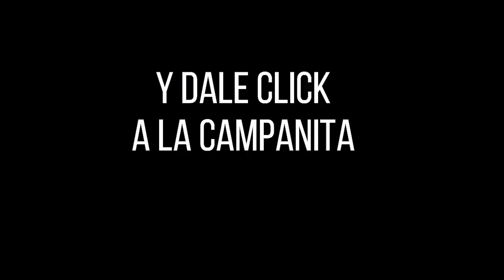EL SINUANO NOCHE Resultados MIÉRCOLES 27 DE JULIO de 2022 ✅🥇🔥💰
Hola buenas noches, te presentamos los resultados de las loterías y chances en Colombia, vamos con el Resultados del Chance Sinuano noche del MIÉRCOLES 27 DE JULIO de 2022.